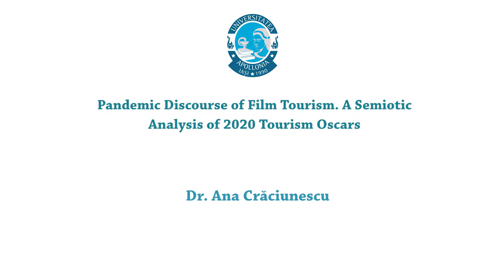5. Pandemic Discourse of Film Tourism. A Semiotic Analysis of 2020 Tourism Oscars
Dr. Ana Crăciunescu